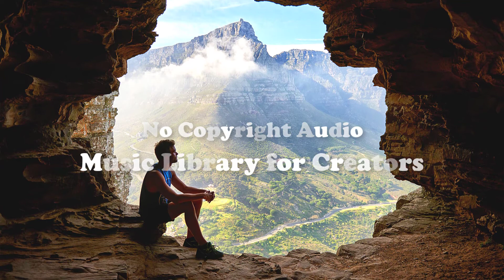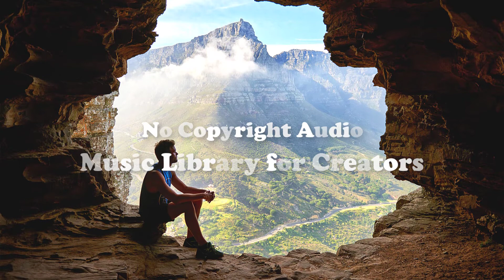Leonell Cassio - Help You Out (ft. Jonathon Robins) [No Copyright Music Free Download]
Your trusted channel for non copyrighted music, audio, sound for your YouTube videos!

Title : Leonell Cassio - Help You Out (ft. Jonathon Robins)

• Lyrics:

I can help you out

Here we go, here we go again
Trying hard but you wanna be my friend
In a place to hide and no one to run to
Call my bluff imma be until the end
Im the one you ride, im the one you ride to

If you don't wanna change

Time is up and im calling up my friends
And no one to ride and no one to ride to
Call me up and you wanna be my friend

Look